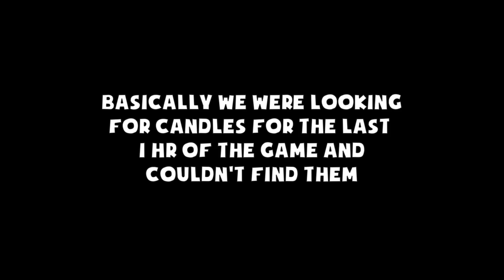Horror Squad was... meh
Horror Squad was... meh - Good = 5$      Bad = Boring

Not even gonna make a thumbnail for it